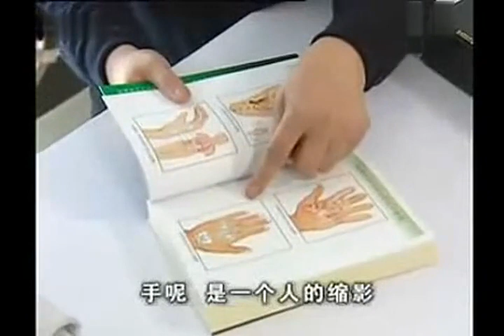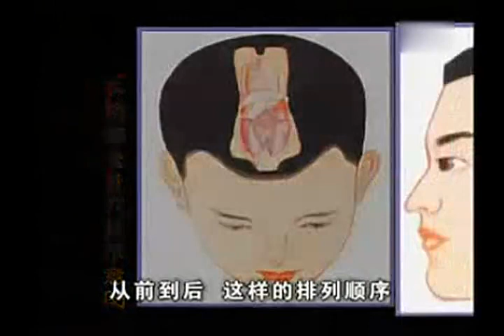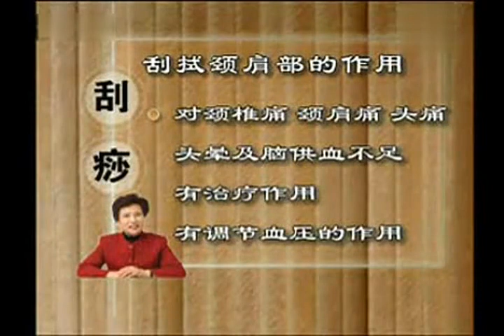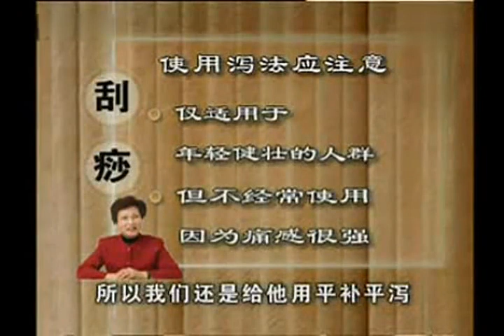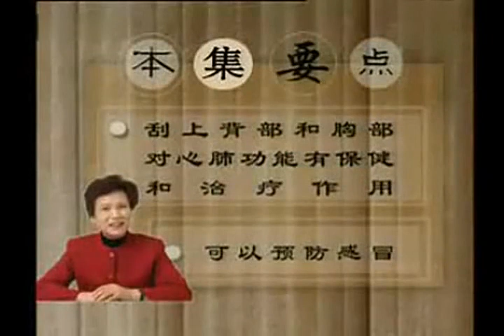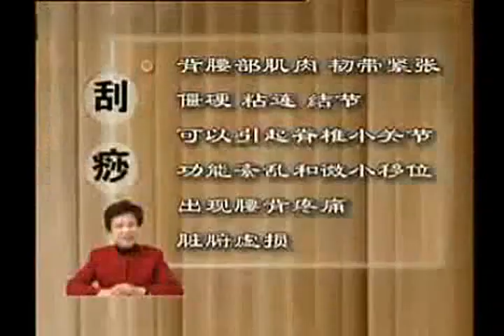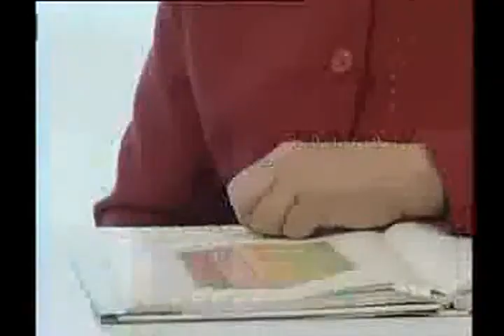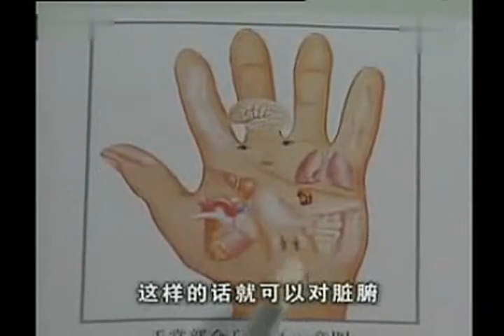张秀勤老师手把手教你学刮痧